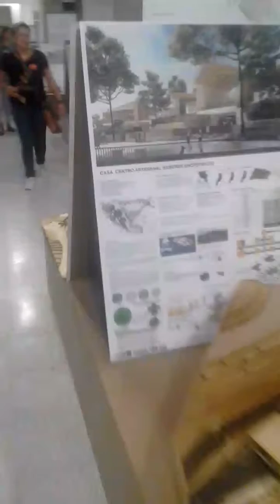Comunicado a Dra Sorrel